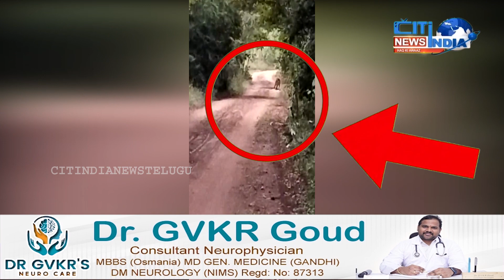చిరుత పులిని చూసి సంబరపడిన కర్ణాటక పర్యాటకులు.....